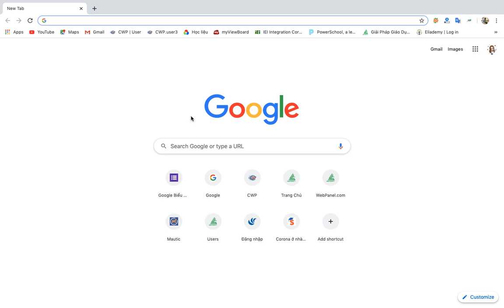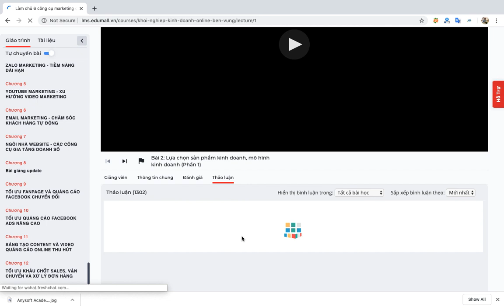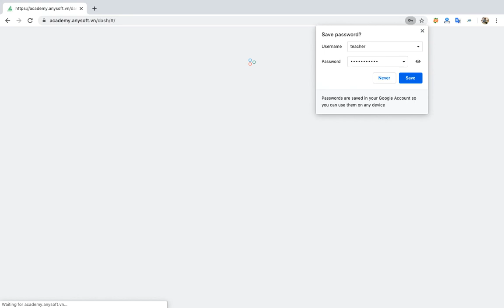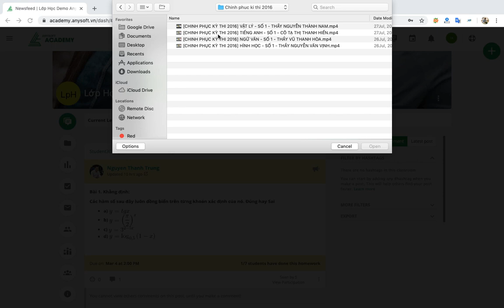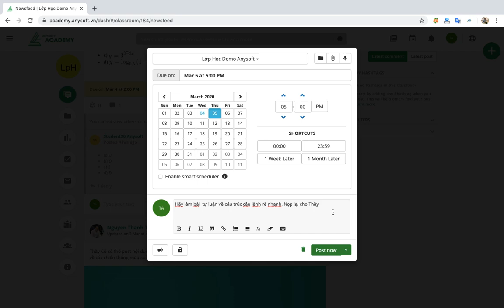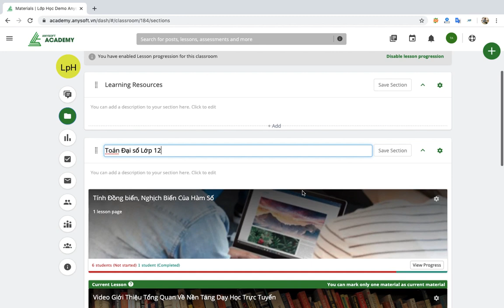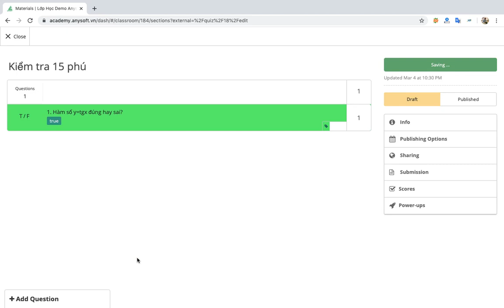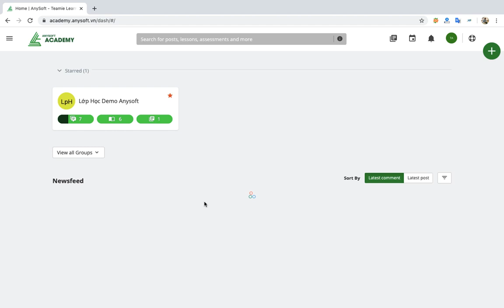Giới Thiệu Nền Tảng Dạy Học Trực Tuyến Anysoft Academy P1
- Video Giới thiệu đến quý Thầy Cô một nền tảng học tập trực tuyến Social Learning. Hãy click xem thêm thông tin tài khoản demo bên dưới. Nền tảng này sẽ giúp cho giáo viên và học sinh tương tác dễ dàng và được quản lý hoàn toàn trên cùng một nền tảng
- Thầy Cô có thể tiến hành demo trực tiếp tại
Tài khoản Demo:
Giáo viên
+ Tên đăng nhập:Teacher
Học sinh
+ Tên đăng nhập: Student29, Student30
+ Mật khẩu: Anysoft@123 (dành cho tất cả các tài khoản)

- Để giúp quý Thầy Cô cùng các bạn làm chủ công nghệ, làm chủ thiết bị dạy học chúng tôi xin phép làm các Video  hướng dẫn sử dụng thiết bị cho quý Thầy Cô cùng  các bạn xem và tham khảo thêm ^^